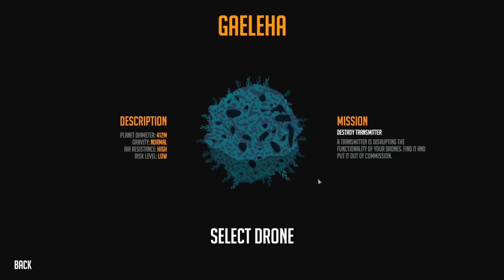EXPLOSIVE DRONE ARMY! - Nimbatus Gameplay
Welcome back to Nimbatus! Nimbatus - The Drone Constructor is an action simulation game. Craft drones out of hundreds of different parts and explore a fully destructible, procedurally generated galaxy!

Nimbatus - The Space Drone Constructor Gameplay Overview:

Nimbatus is a procedurally generated action simulation game. Craft freely customizable drones and explore an endless universe. Drones interact with the destructible environment in a physically correct manner. On your journey you will find hundreds of different drone components and research groundbreaking new technology.

Key Features:
- Create your own drones with physics
- Countless drone parts
- Sensor and Logic parts to build fully autonomous drones
- Thousands of different weapon combinations
- Procedurally generated universe
- Fully destructible environment

Inspired by:
- Faster Than Light
- Reassembly
- Kerbal Space Program
- Besiege